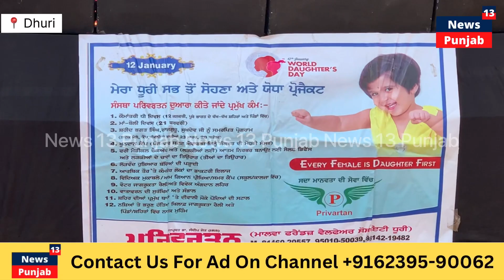CM ਸਿਟੀ ਧੂਰੀ ਵਿਚ ਪਰਿਵਰਤਨ ਸੋਸਾਇਟੀ ਵੱਲੋਂ ਕੁਝ ਇਸ ਤਰੀਕੇ ਨਾਲ ਮਨਾਈ ਗਈ ਧੀਆਂ ਦੀ ਲੋਹੜੀ ਦੇਖ ਸਾਰਾ ਪ੍ਰੋਗਰਾਮ Live